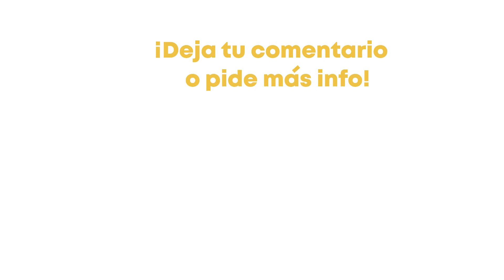🏠 CASA NUEVA CON GRANDES ESPACIOS. 📏📐 en Bellavista Dzityá. Norte de Mérida.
Si eres los que busca espacios grandes y piensas que ¡El tamaño sí importa!  Te presentamos una casa que tienen todas las áreas necesarias y de BUEN TAMAÑO.

📍Dzityá, Mérida
290m2 de terreno.        328m2 de construcción.
📏10m Frente x 29m fondo

3 Recámaras
4.5 Baños
Garage para dos autos
Sala- Comedor
Walk-in Closet
Terraza
Alberca
Family Room, sala de TV.

ENTREGA INMEDIATA.
$4,100,000 MXN

¡Agenda una cita para conocer esta propiedad!